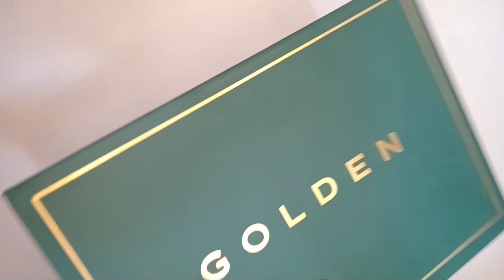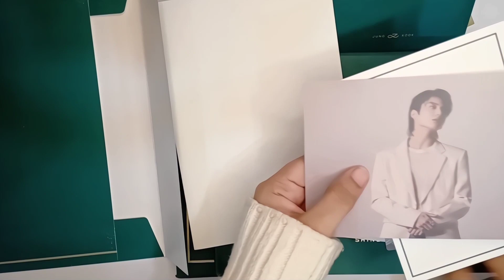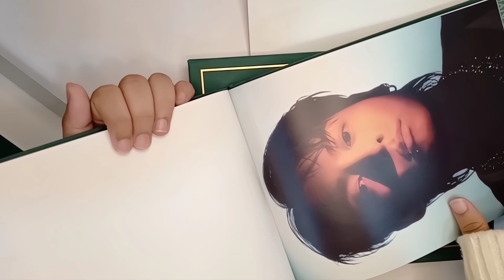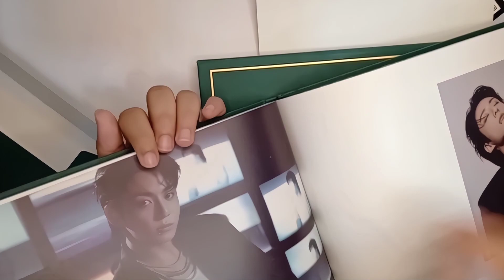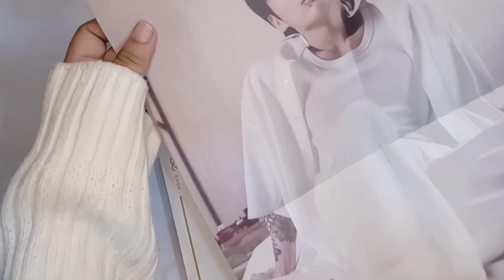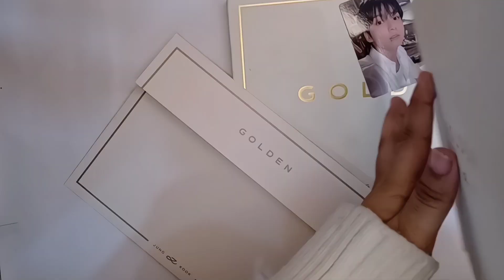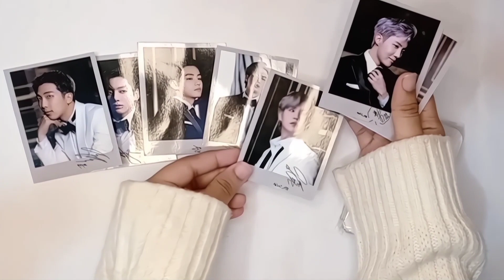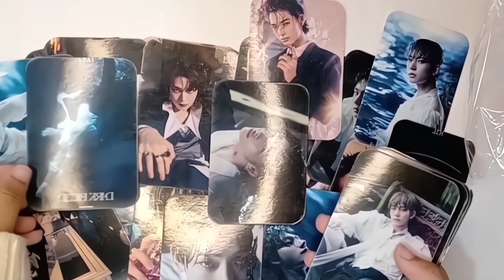~Unboxing jungkook's Golden album~ (shine and solid version) ✨| unboxing BTS and enhypen photocards